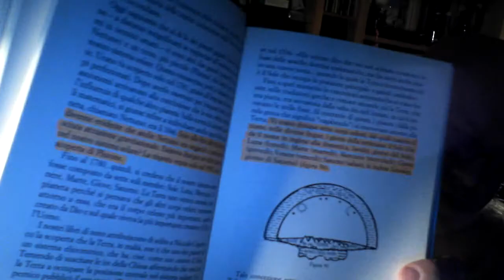Zecharia Sitchin e le sue Teorie Paleoastronautiche 18: CI VEDIAMO BACCODI'!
Continua l'analisi dell'astronomia dei Sumeri.